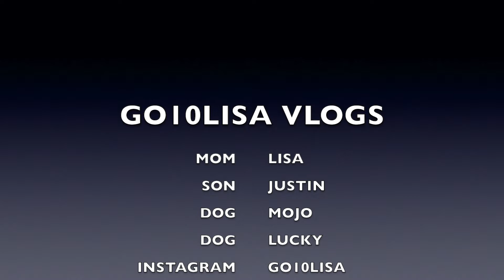It's So Huge! | GO10LISA Vlogs ∞ 2022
Hair
Not Too Late Natural Hair on YouTube